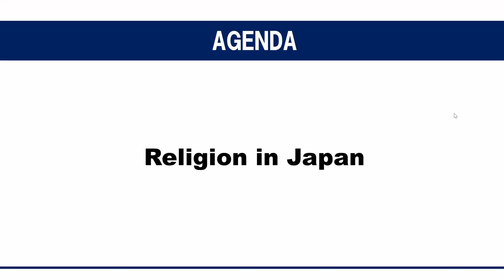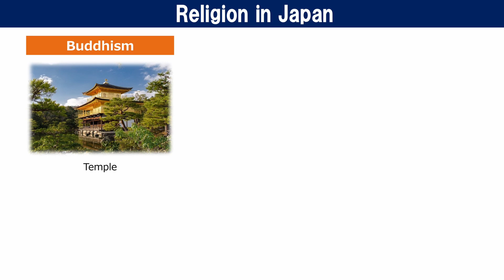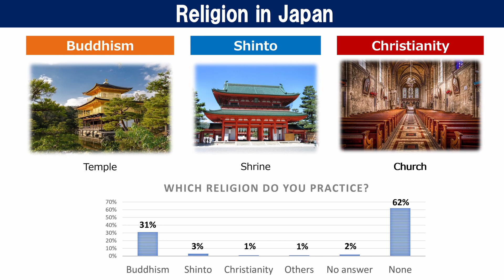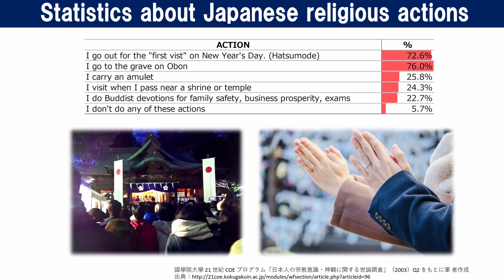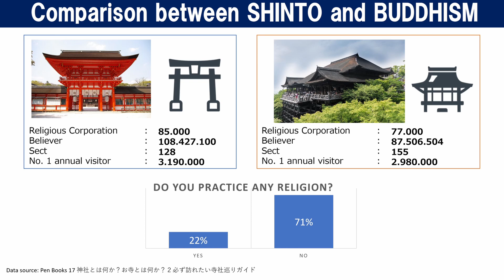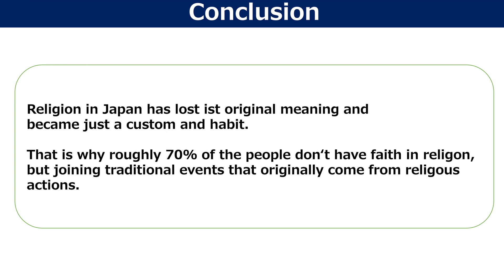Religion in Japan: quick overview - Shinto, Buddhism, Christianity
Want to know more about

Chapters:
0:00 Opening
0:59 Overview of religions in Japan
2:36 Statistics about Japanese religious actions
3:35 Comparison between Shinto and Buddhism
5:42 Conclusion